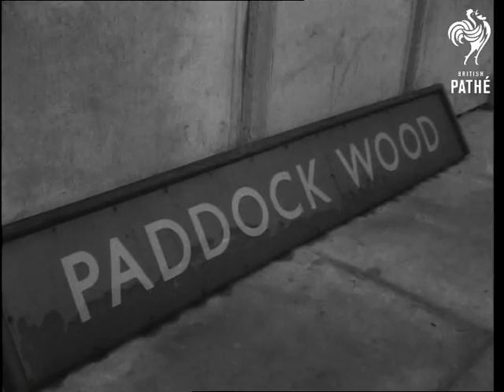Train Crash At Paddock Wood (1961)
Paddock Wood, Kent.

Various shots of diesel train being towed away from crash and truck removed by crane. MS. Rescue workers working on twisted lines after the railway crash at Paddock Wood. Various shots of crash area of workmen and cranes working on the twisted wreckage. CU. sign 'Paddock Wood', pan up to show the station. LS. Crash area, debris everywhere. LS. People getting on to bus to be transported to Tonbridge Station. Various shots of mobile crane moving wreckage and welders cutting through twisted metal.

(Orig. Neg.)

 FILM ID:2609.28